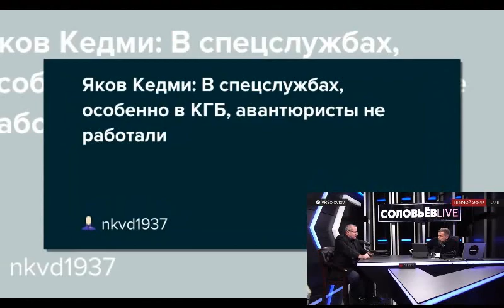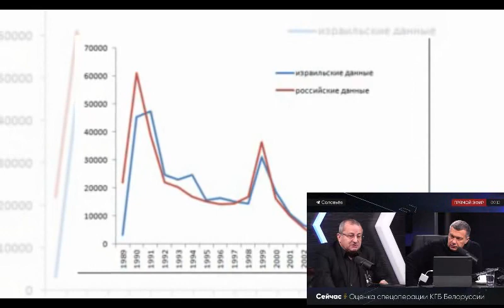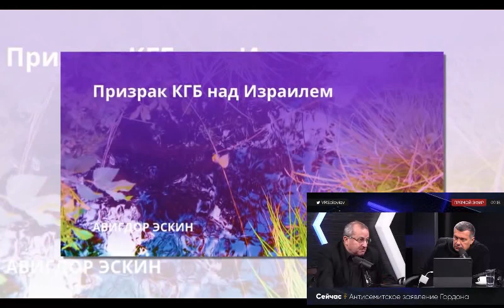Новости политики .Яков Кедми об спецоперации КГБ Белоруссии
Новости политики .Яков Кедми о политике США

 – новости политики.

2 дня назад - В среду, в вечернем эфире «Беларусь 1» появилось новое ток-шоу «Понятная политика плюс»  - 60 минут прямой эфир: